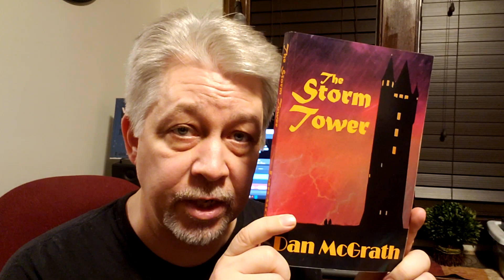Dan Conry Show with Dan McGrath Producing, Pt. 3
The third and final segment of the Dan Conry Show originally broadcast February 5th, 2009. Dan McGrath filled in for (out sick) producer, Dave Harrigan on the Dan Conry Show, from the bunker at Minnesota Majority. Subjects included state overspending, digital antenna subsidies (funny stuff, there), and Nancy Pelosi claiming each day her big-spending budget stimulus bill wasn't passed, 500 million Americans would lose their jobs, which is a lot, considering the population is only about 300 million. Conservative talk radio; podcast.